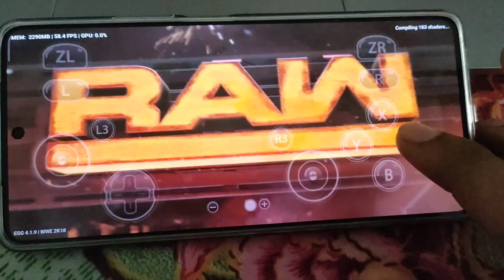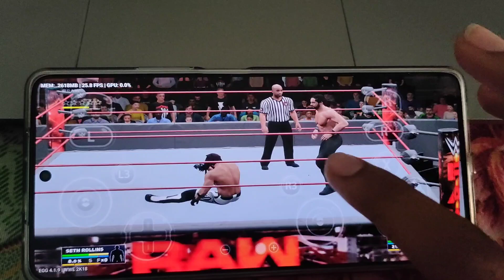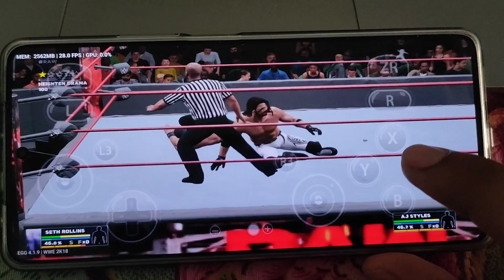WWE 2K18 Egg NS Emulator 4.1.9 New Update Gameplay on Poco F5 Snapdragon 7 Plus Gen 2